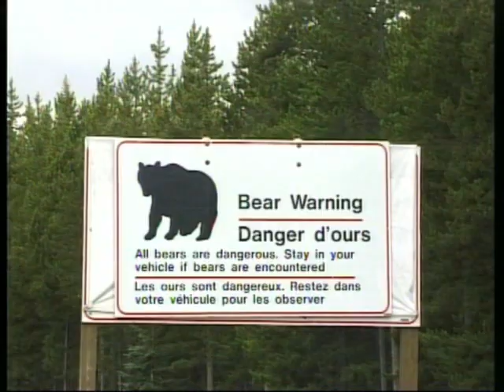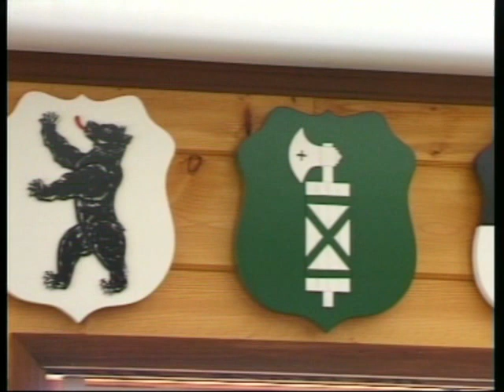Western 1: cowboys et cor des Alpes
Premier épisode d'un carnet de route dans le grand Ouest canadien. De Medicine Hat à Revelstoke, il faut franchir les Montagnes Rocheuses, abandonner les plaines et leurs rodéos pour gagner le domaine des ours et des aventuriers. L'un d'entre eux, après avoir vécu sous des latitudes inhospitalières, s'est installé dans une vallée et fabrique... des cors des Alpes.